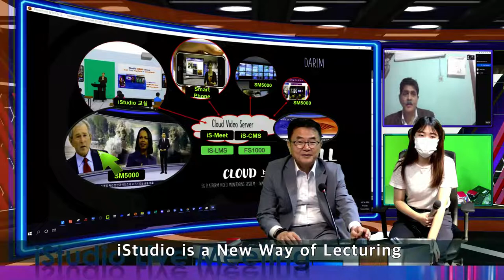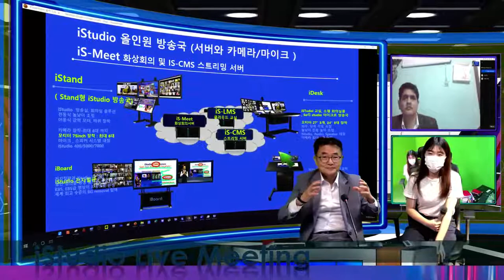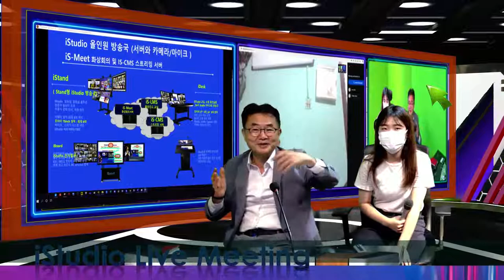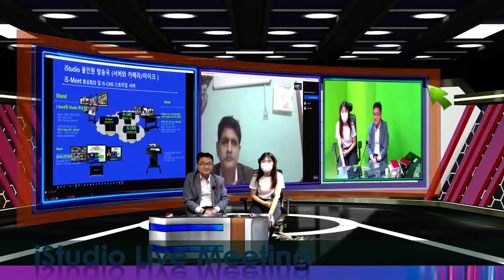iStudio & iStudio LMS, iStudio-MEET make complete MeTaSchool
A Lecture with iStudio create virtual Class room Presentation to any Smart device in the world. The iStudio Presentation video make better lesson than real class lecture.